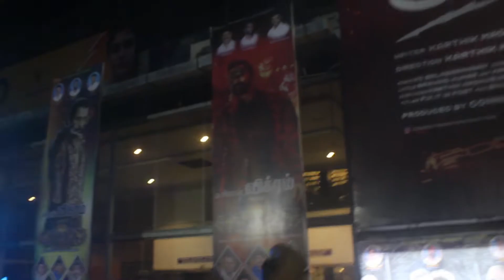Cobra Celebration | ஆட்டோவில் வந்து இறங்கிய விக்ரம் | Dhruv Vikram | Srinidhi Shetty